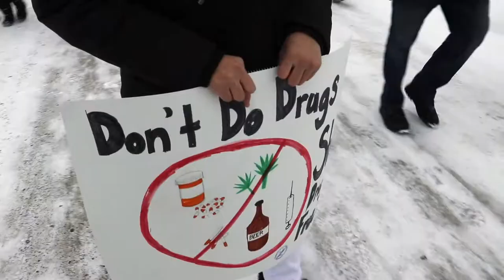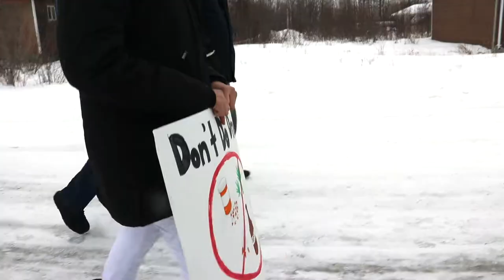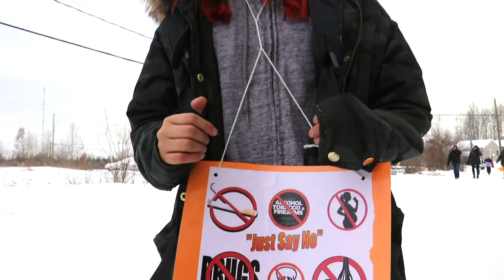Music Helps - Bearskin Lake Youth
An uptempo song about how music can help with depression and stress. I had a great time working on this project with these awesome youth. We had powerful discussions and very therapeutic sessions. It was National Addictions Awareness Week and this video includes footage taken during the community sobriety walk.